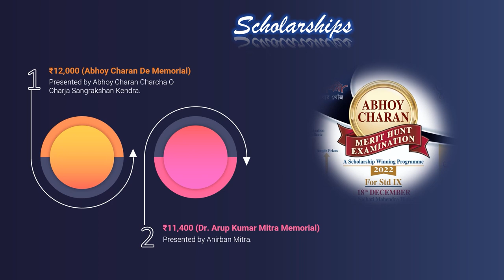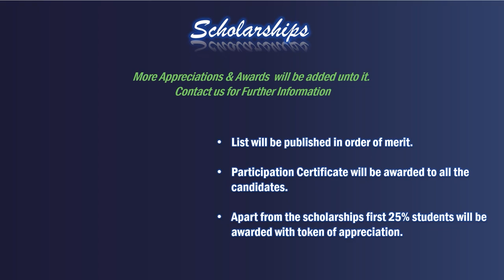Scholarship for Std IX Students: Abhoy Charan Merit Hunt Exam: 1 Lakh+ reward & more | 18th Dec 2022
Chaya Prakashani Medhar Khoj | Abhoy Charan Merit Hunt Examination | 2022 | For Std IX | 18th Dec 2022 | Venue: Naihati Mahendra High School | Contact

একটি বৃক্ষের সমস্ত ক্ষমতা শুপ্ত থাকে তাঁর বীজে, যা'র উপযুক্ত পরিপোষণের ধারাবাহিকতা উৎসৃষ্ট করে নতুন প্রজন্মের ভবিষ্যৎ। তাই পরিবর্তন জীবনের কাম্য হলেও আমাদের বিবর্তনের ধারা নিহিত থাকে আমাদের উৎসের প্রতি সহজ আনতির মাধ্যমেই। এই বোধে \উদ্বেল হয়ে আজকে আমাদের এক নতুন প্রয়াস। panchanan tala new atheletic club in association with dr. suresh chakraborty memorial foundation আমাদের পূর্বপুরুষদের সম্মান জানিয়ে সর্বজন প্রিয় মাস্টারমশায় অভয়চরণ দে'র স্মৃতিতে আয়জিত করেছে *ছায়া প্রকাশণী মেধার খোঁজ Abhoy Charan Merit Hunt Examination*। এবং seখানে সংযোজিত হয়েছে আরো অনেক প্রিয়জনের স্মৃতিতর্পণও।

সকল নবমশ্রেণির ছাত্র-ছাত্রীদের সক্রিয় অংশগ্রহণ এই মেধার খোঁজে বৃত্তি পরীক্ষাকে সফল করবে। এই প্রত্যাশা রেখেই নবম শ্রেণির ছাত্র-ছাত্রীদের অংশগ্রহণের আন্তরিক আবেদন জানাচ্ছি সবাইকে।